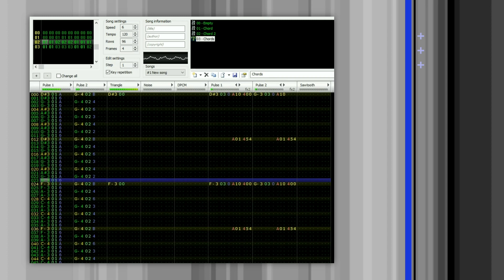🎼 Far From Home [chiptune] - Rosie Sheldon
A chiptune made using Famitracker's VRC6 chip for a school project in 2017.